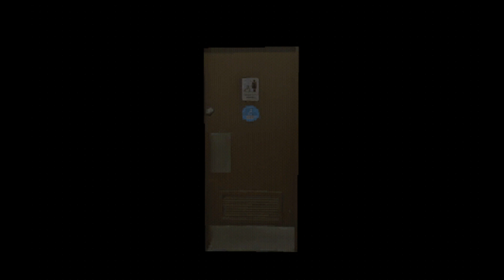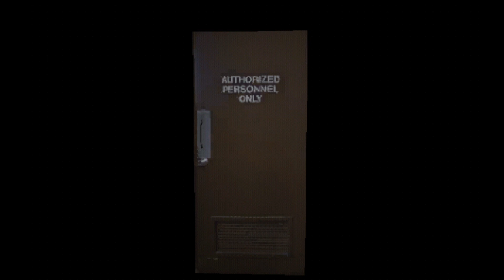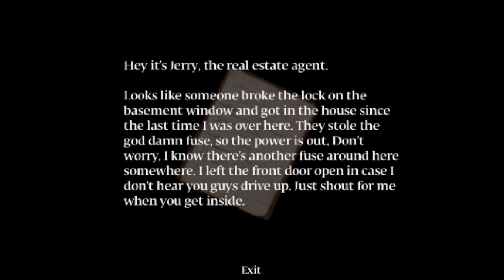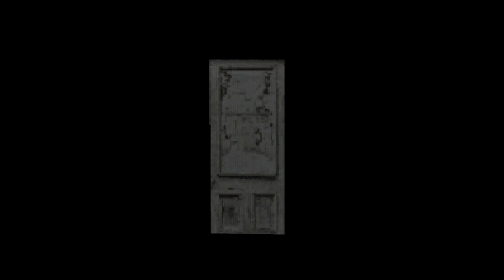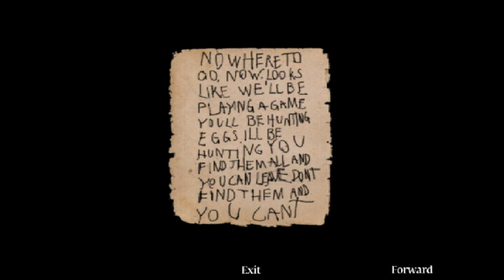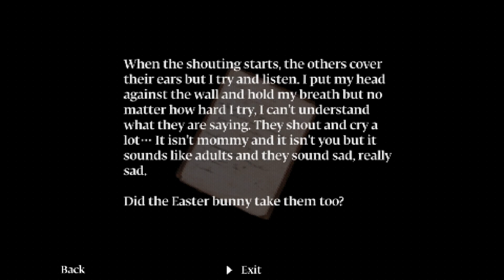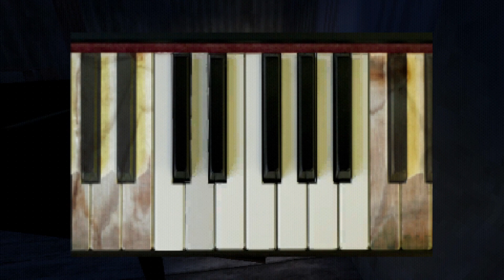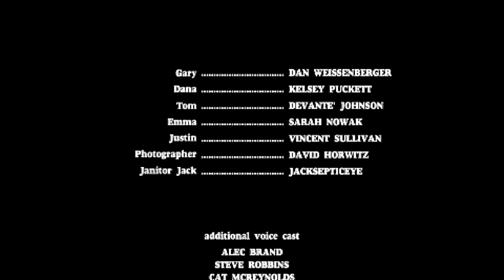WHY IS THIS MAN DRESSED LIKE A BUNNY | Murder House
crazy man in bunny costume